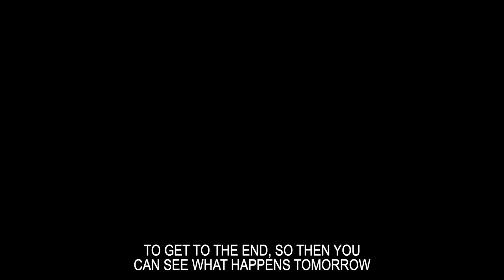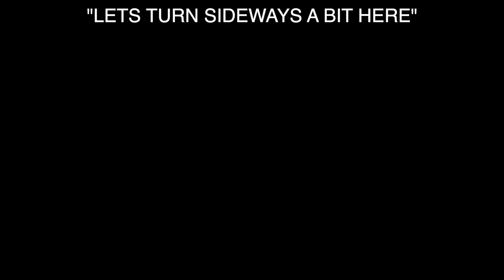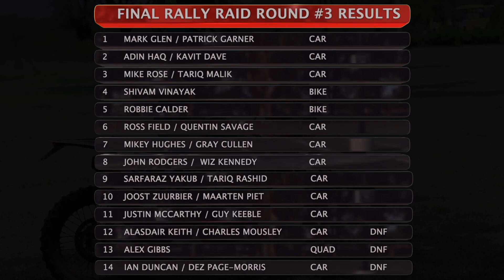Fly SAX Baringo Rally Raid 3/2018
All the highlights from the third round of the 2018 Fly SAX/ Fly-540 Kenya National Rally Raid Championship.